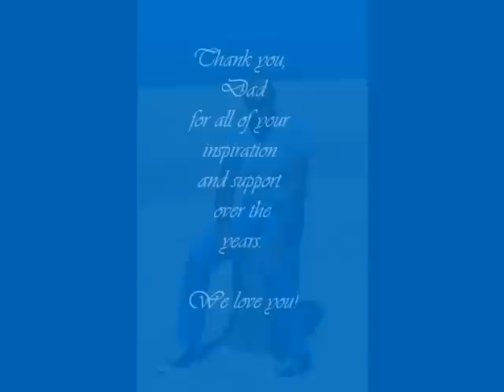Tom Corcoran painting and poetry final